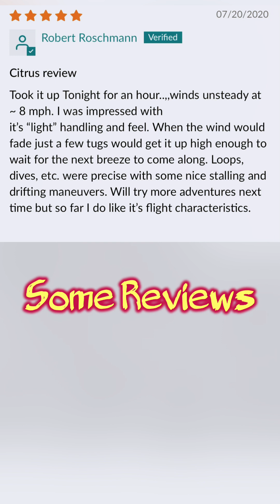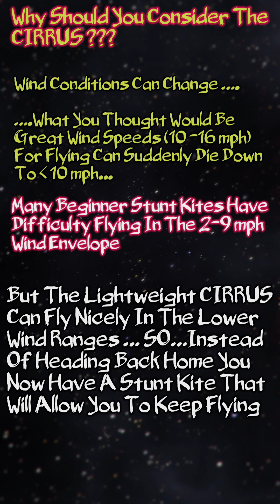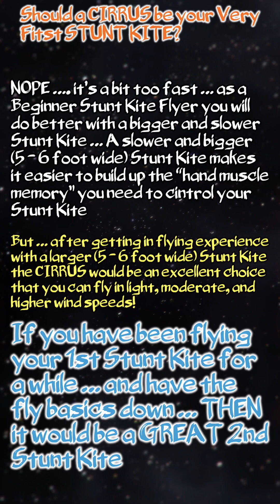STUNT KITE (SK) REVIEWS FOR BEGINNERS ~ THE HQ CIRRUS ~ IS THIS YOUR “GO TO” SK FOR LOW WIND DAYS?